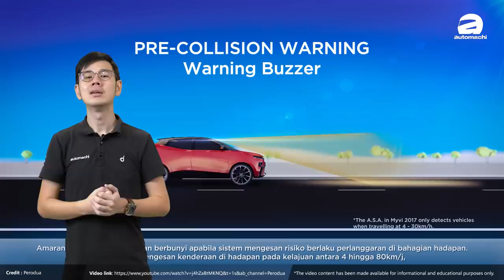Perodua New SUV ，最快二月就能看到它？（汽车咖啡馆）｜automachi.com 马来西亚试车频道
Perodua Compact SUV （开发代号 D55L ）是今年一款很值得期待的新车，而据悉距离这款车的发布已经非常接近了，而这款车的疑似规格也在社交网站上流传，据悉这款新车会搭载 ASA 3.0先进主动安全配备，包含了主动式定速巡航系统！

根据消息，这款新车将会有三个车型，全车系标配1.0L涡轮增压引擎，最大马力98 PS，峰值扭力140 Nm，变速箱为 Direct-Shift CVT 并且可以模拟7个档位，但是和 Toyota 车款上面的变速箱有些差异。虽然这具引擎是涡轮增压引擎，但是其主打的还是低排放以及低油耗，并不是以动力为主。

在入门版本车型，头灯组会采用 Porjector 设计，其余的两个版本则是为 LED 头灯组，至于在内装上面设计风格和 Rocky 以及 Raize 会非常相似，采用悬浮式的触屏主机，但是不清楚是否支援 Android Auto 以及 Apple Carplay ，而整车重量只有1,030公斤左右，但是因为采用全新的 DNGA 平台，所以安全性以及操控表现都会比起之前的第二国产车车款出色。

至于在先进安全配备上， 这款新车会拥有比以往更先进的系统，或叫做 ASA 3.0，首先就是前方撞击预警的速度从原本的时速0-80公里提升到0-120公里，并且拥有全速域的主动式定速巡航，车道偏移警示以及车道偏移维持系统，车侧盲点侦测，倒车盲点侦测等等，而基本的 VSC ，6气囊也会拥有。

据悉这款车会在今年第一季发布，不过以上的细节还没有获得官方的证实，不过空穴来风未必无因，相信在对手的实力越来越强的情况下这辆车的配备应该会丰富，就让我们拭目以待吧！